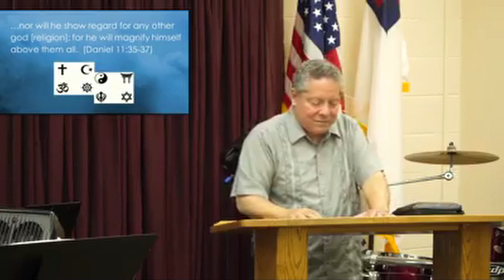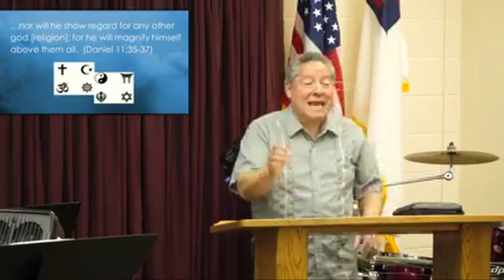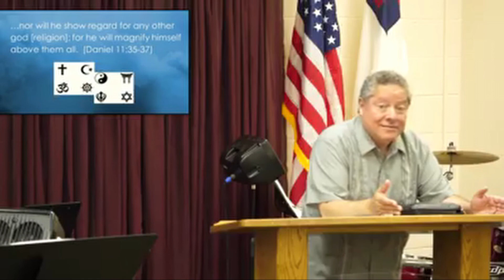3 America in Prophecy Enabler of The Enmity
Part 3 of a 6 part series on America's roll in Biblical prophecy.